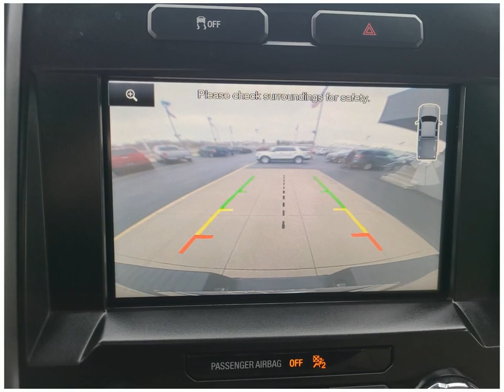Check out this 2015 Ford F-150 LT9425A Dahl Ford Davenport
This 2015 Ford F-150 comes in amazing condition and comes with 176770 Miles.  Other features include Antilock Brakes Traction Control Brake Assist Child Safety Locks Four Wheel Drive Keyless Entry
Short Bed 4WD Standard Pickup Trucks 8 Cylinder Engine BROWN Flex Fuel Capability 21 Automatic to name just a few.